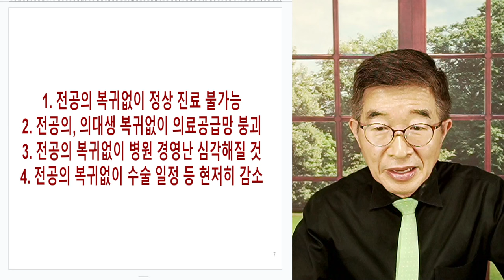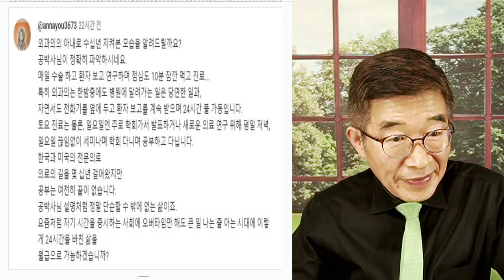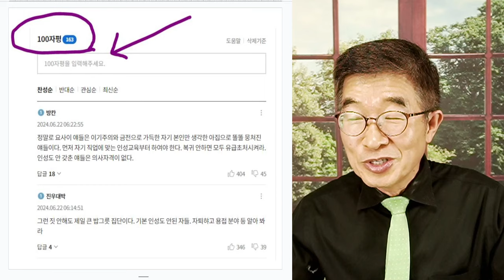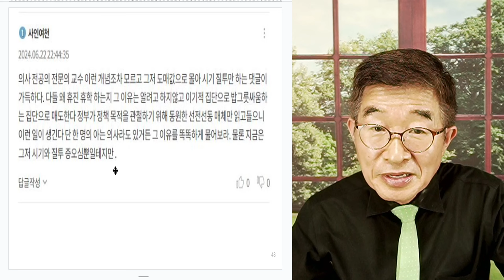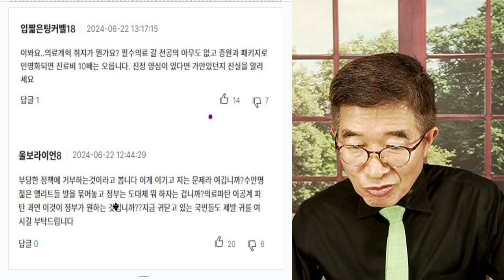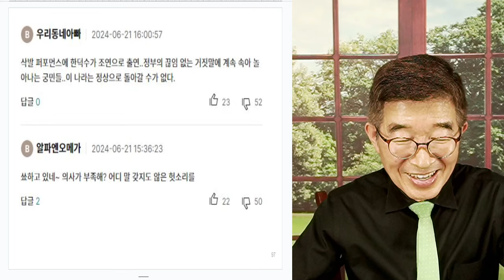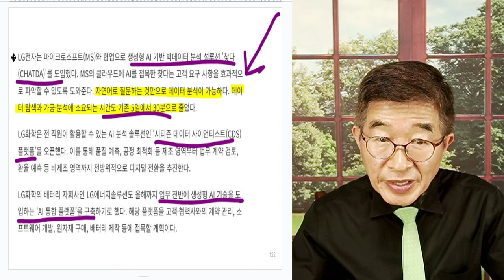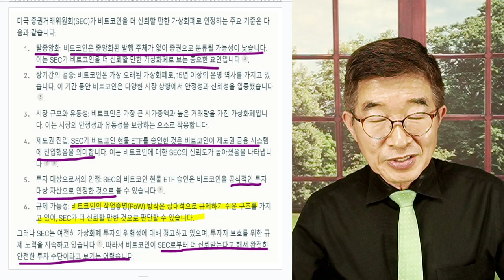황소고집, 결말은 / 당신들이, 틀려잖아! / 완장차면, 다들 왜 저러는지? 잘못된 일은 늦었더라고 고쳐야지 [공병호TV]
Bitcoin : 3MTW849AkP2ftLeSK2teZHMmzLu7Z83s9U